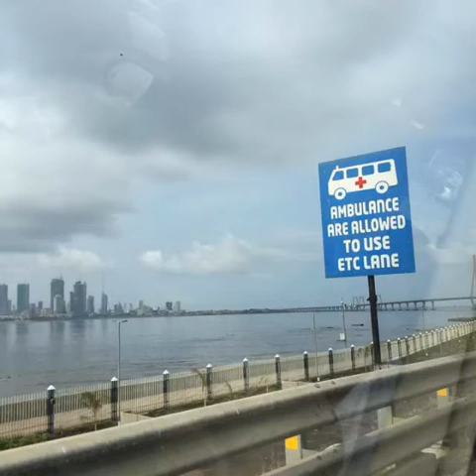Taj Mahal INDIA (holiday tour 2012=2018)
To visit taj mahal in India is my pleasure and unforgettable experience and it's my thankful from.my employers